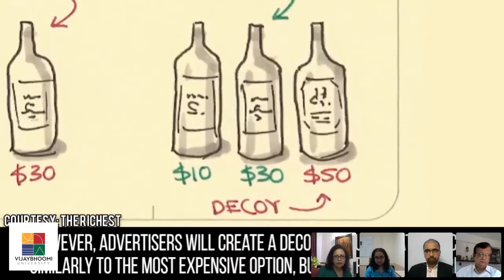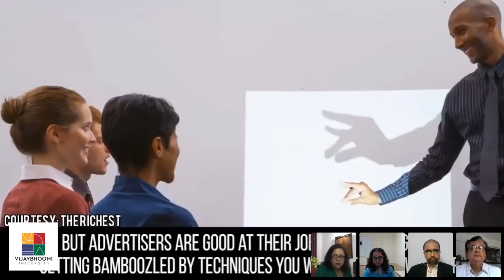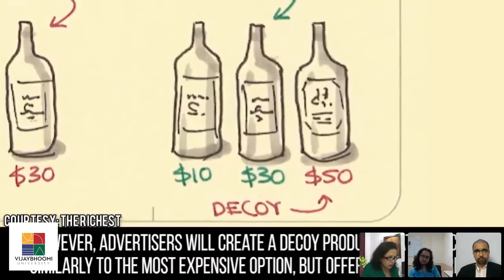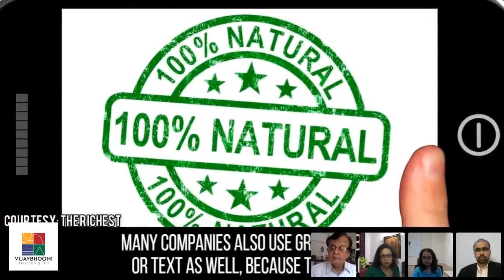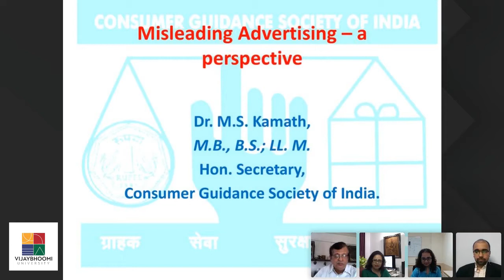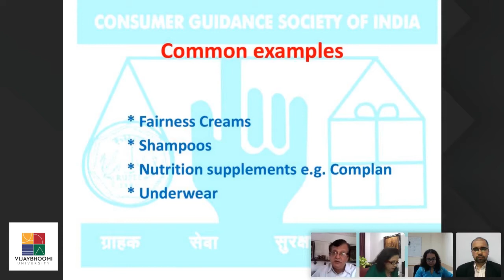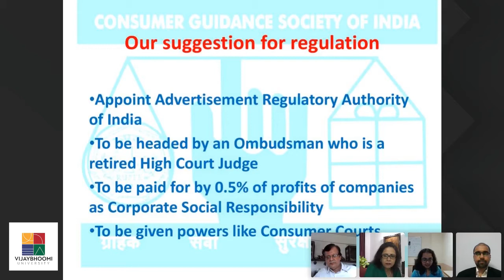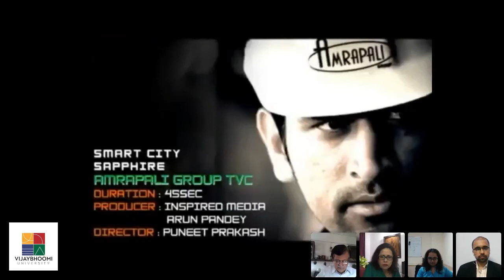Misleading Advertisements And Liabilities of Endorsers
In this episode we hosted- Dr. MS Kamath and Ms. Pushpa Girimaji who shared their insights on recourses against misleading advertisements and how to enforce liability on endorsers for the same.